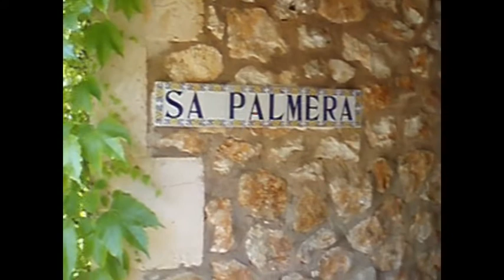psicobloc mallorca.avi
En Joan i en Gerard fent el tonto i una miqueta de psicobloc x Mallorca.